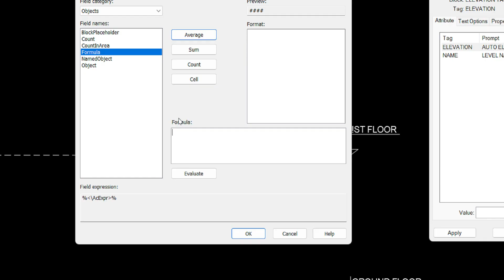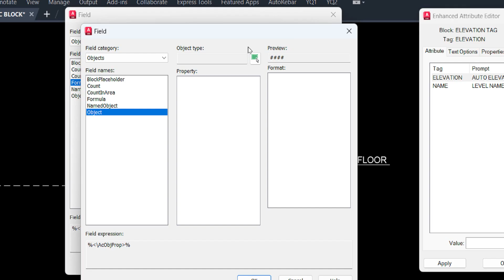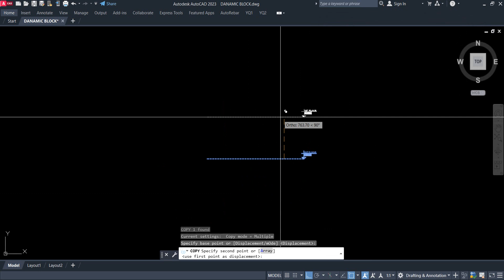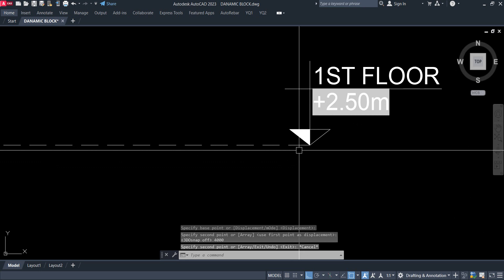កំណត់កម្ពស់ជាន់ស្វ័យប្រវត្តិ AUTOCAD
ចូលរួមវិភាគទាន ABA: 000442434